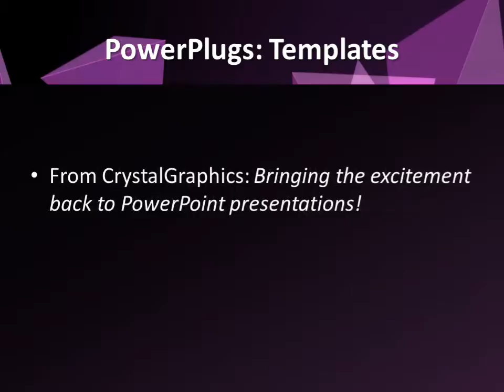Tetrahedon co VT 09 CrystalGraphics com PowerPoint Video Enhanced Templates